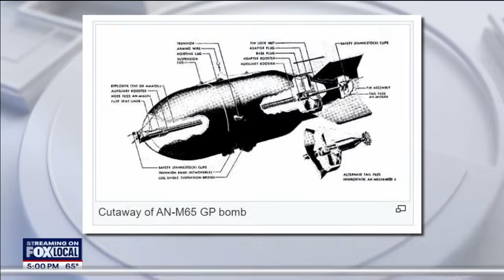2 dead in crash after Florida man ran red light; driver charged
After a week-long investigation, 33-year-old Ilia Andoni was arrested. Police say he was speeding and ran a red light when he collided with another vehicle on Jan. 28.